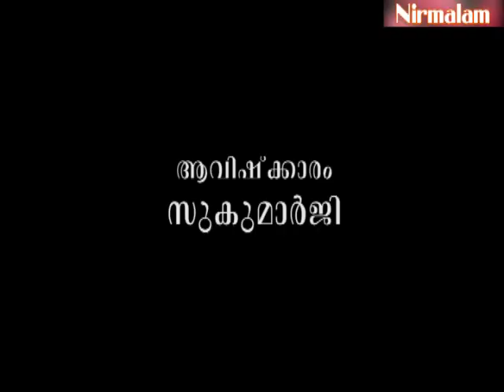Gruha Vaidyam -23 / Guru Nirmalanandagiri Maharaj